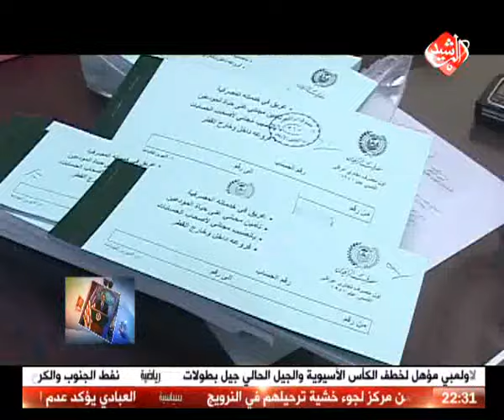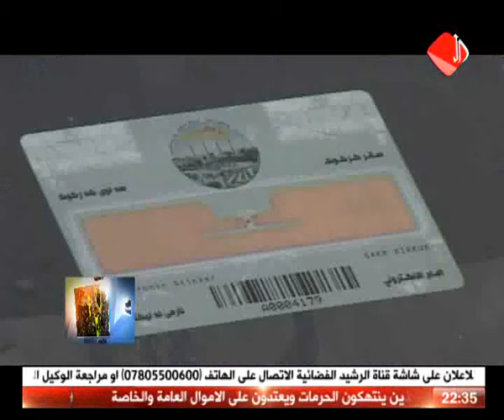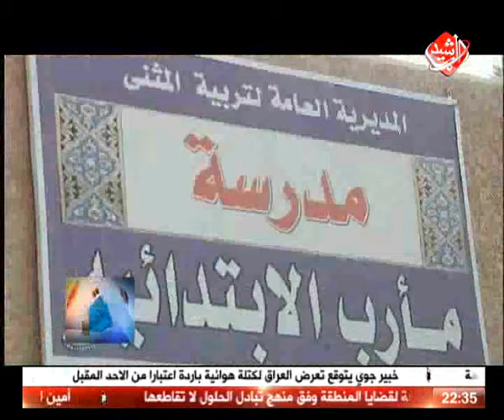تقارير قناة الرشيد الفضائية 2016/1/21